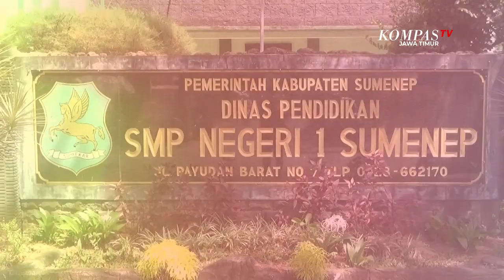Belasan Ribu Siswa di Sumenep Belum Vaksin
Sumenep, KompasTV Jawa Timur - Meski pembelajaran tatap muka untuk tingkat SMP di kabupaten Sumenep, Jawa Timur, sudah digelar satu bulan lebih, namun hingga saat ini masih ada belasan ribu siswa yang belum melakukan vaksinasi Covid-19.

Bahkan Dinas Pendidikan menyebut, tidak ada satupun sekolah yang vaksinasinya mencapai seratus persen.

Sejak tanggal 16 Agustus 2021, pembelajaran tatap muka terbatas untuk tingkat SMP di kabupaten Sumenep, Jawa Timur, sudah digelar.

Namun hingga saat ini, jumlah siswa yang divaksin masih rendah. Data Dinas Pendidikan menyebut, dari 18.000 siswa untuk tingkat SMP, baru 3.000 lebih siswa yang melakukan vaksinasi. Sebanyak empat belas ribu lebih siswa lainnya belum divaksin.

Di samping itu, hingga saat ini tidak ada satupun sekolah yang tuntas melakukan vaksinasi, atau mencapai seratus persen. Pencapaian tertinggi vaksinasi di sekolah baru enam puluh persen.

Di SMP Negeri 1 Sumenep misalnya, dari 850 siswa, baru 500 lebih siswa yang melakukan vaksinasi. Sekolah ini menjadi yang tertinggi capaian vaksinnya di Sumenep. Namun demikian, PTM yang digelar secara terbatas, diikuti oleh seluruh siswa.

Dinas Pendidikan menyatakan, capaian vaksinasi baru mencapai sekitar dua puluh persen. Hingga saat ini, tidak ada satupun sekolah yang tuntas melakukan vaksinasi kepada siswa, karena masih terkendala izin orang tua.

Saat ini, kabupaten Sumenep menerapkan PPKM level 2 versi Imendagri nomor 43 tahun 2021, dan menerapkan PPKM level 1 versi Kementerian Kesehatan, yang disampaikan oleh Gubernur Jawa Timur, beberapa waktu lalu.